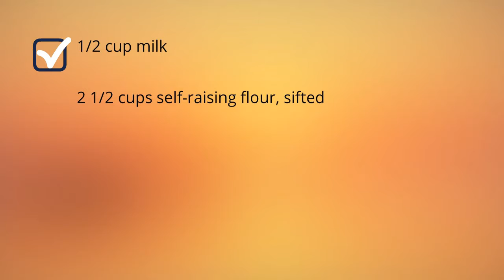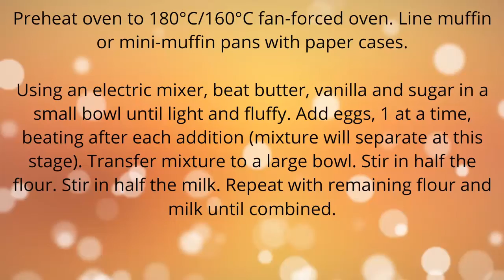Easy Vanilla Cupcake Recipes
"a easy vanilla cupcake recipe. Quick and Easy Recipes for breakfast, lunch and dinner.
Find easy to make food recipes basic vanilla cupcake recipe blog. All your favourite recipes made simple. These recipes will help you get a delicious quick and easy.  easy vanilla cupcake batter recipe, Find easy recipes videos and ideas. Forget fussing in the kitchen or spending hours tied to the stove.  easy vanilla cupcake recipe allrecipes these recipes are super simple. Try quick healthy meals and recipes easy vanilla cupcake recipe for 24"